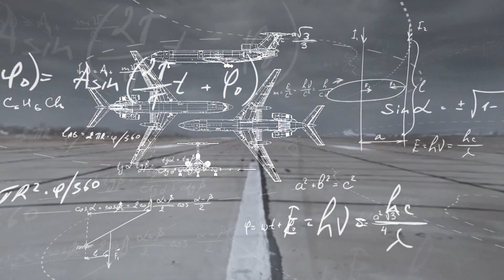10.04.2010 FAKTY - WRACAMY PO WAKACJACH!